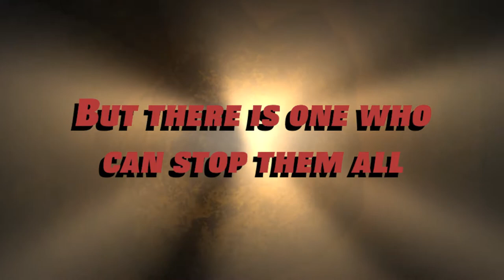Staff Party Trailer Wild Wild West